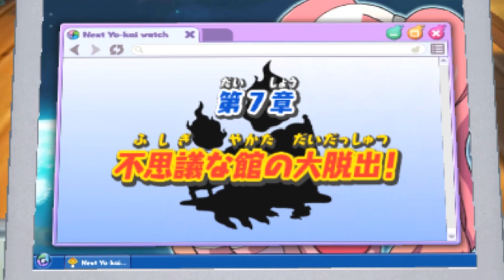YO-KAI WATCH 3 SUKIYAKI ÉPISODE 29 - IL SE TRANSFORME EN ROBOT TUEUR !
YO-KAI WATCH 3 SUKIYAKI DÉBARQUE SUR LA CHAÎNE KIRBENDOWORLD ! RETROUVONS NATHAN, JIBANYAN, WHISPER ET LES YO-KAI AUX USA !
Comme dans le meilleur des cas Yo-kai Watch 3 sortira en Europe en 2019, je ne voulais pas attendre plus longtemps et on démarre cette série en japonais. On reprend du début et on espère aller jusqu'au boss final.